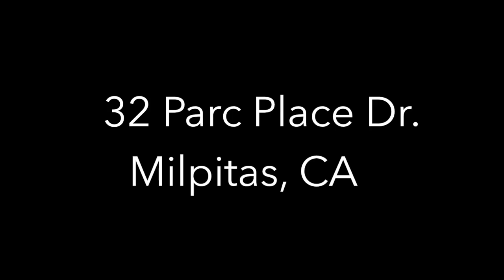Parc Place: 32 Parc Place Drive, Milpitas Condo for Sale - Climb Real Estate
This beautiful 2 bedroom, 2.5 bathroom condo is located at Parc Place in Milpitas. The end-unit home features approximately 1,192 sq. ft. of living space and a 2-car tandem garage.

Listed by Fran Hoang, Climb Real Estate